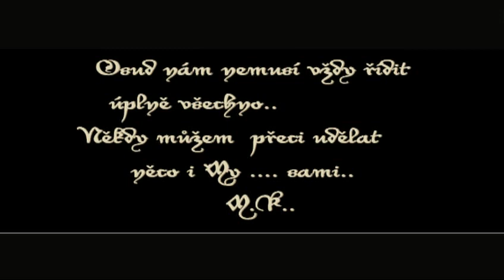PETRA ZVETLEROVÁ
petra zvetlerová 2013